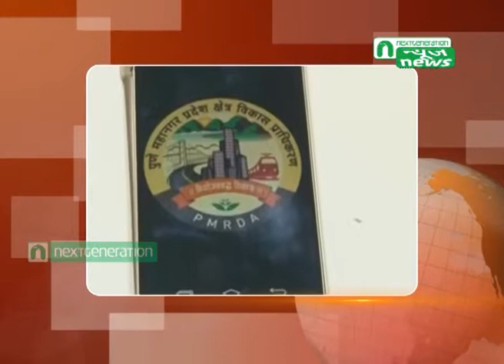Next Generation News : PMRDA